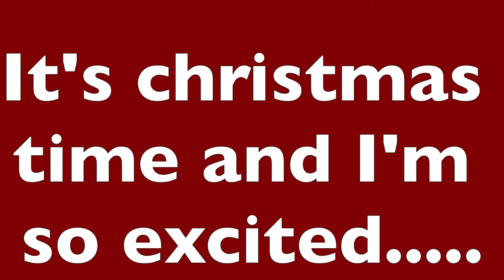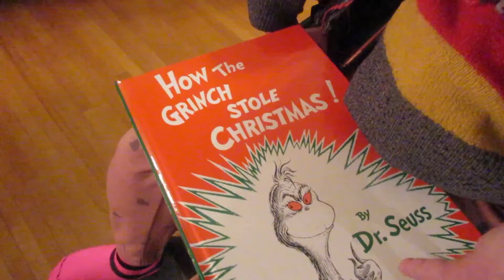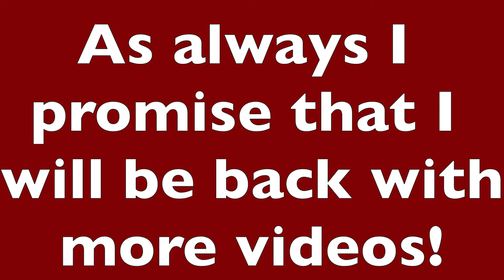Why am I holding a box? What is with the box? Is it something to do with the christmas tree?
The answer to the last question is yes. It was something related to the Christmas tree but I did not show you what it is and where I put them on the tree themselves. That will come later. My dad does not mind putting up the tree and I cannot put it up myself and I like to decorate it. How I like to decorate it because I get to choose where to put the decorations without my dad getting in the way.